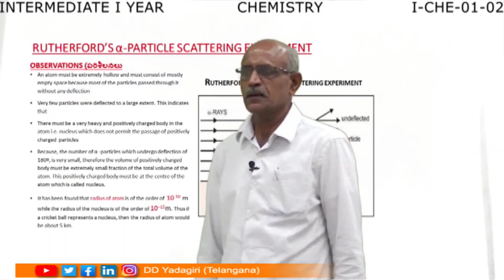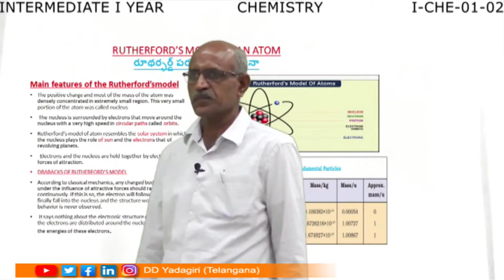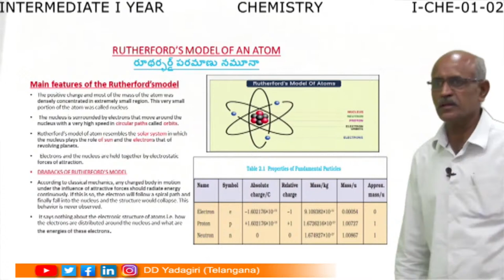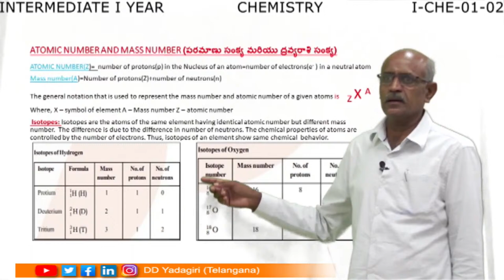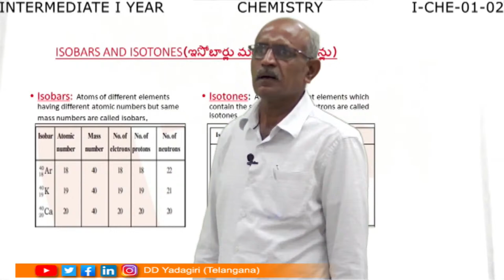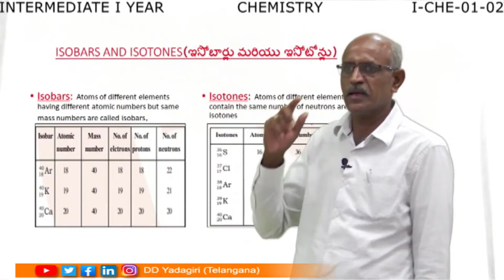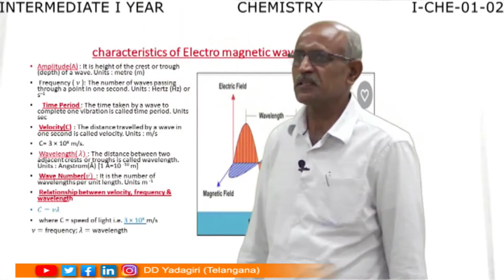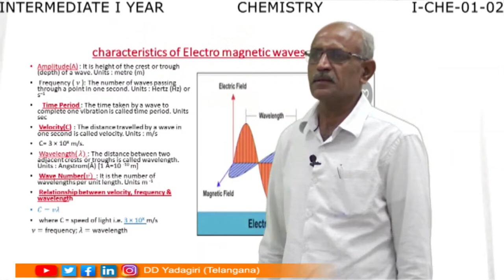1st Inter Chemistry || Atomic Structure-2 || Intermediate Education || October 05, 2020